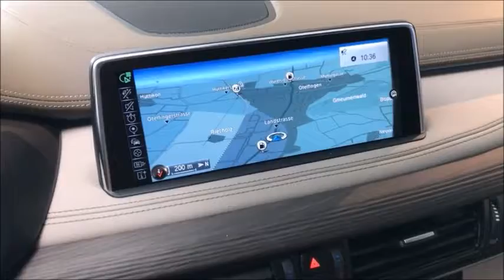BMW X6 xDrive 30d Steptronic